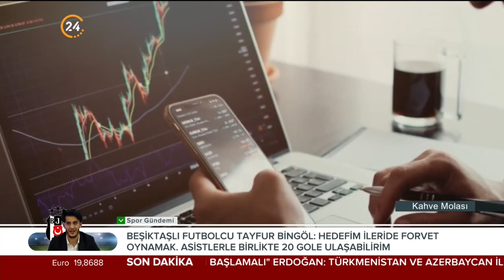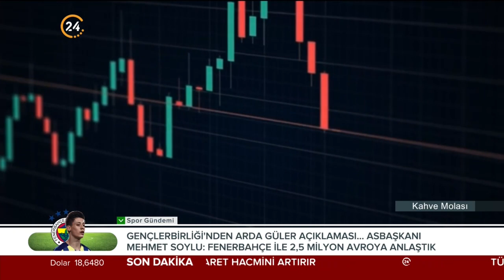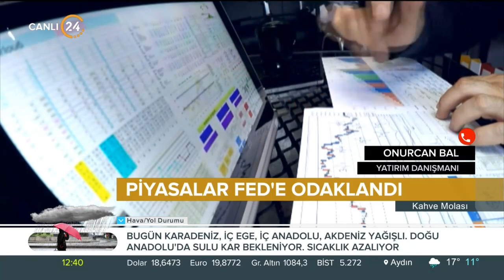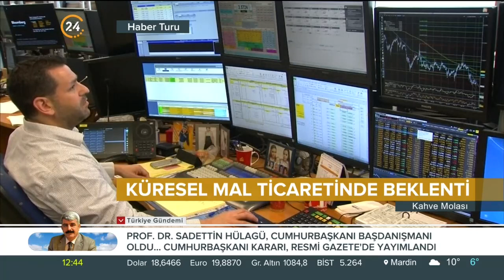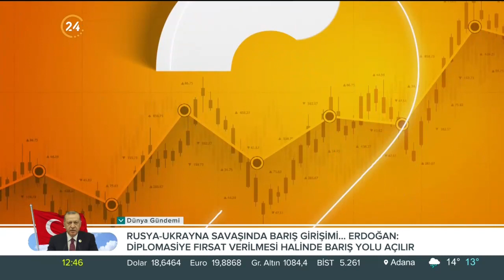Kahve Molası / Ekonomi Gündemi - 14 12 2022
Konuğumuz;
Yatırım Danışmanı Onurcan Bal